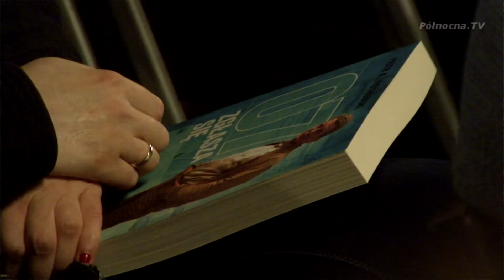Porucznik Borewicz w Pruszczu Gdańskim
07 zgłoś się to najsłynniejszy kryminalny serial PRL-u. Mimo upływu lat jego popularność nie maleje. Bronisław Cieślak, tytułowy 07  porucznik Borewicz zawitał do CKiS na zaproszenie Powiatowej i Miejskiej Biblioteki Publicznej w Pruszczu Gdańskim.